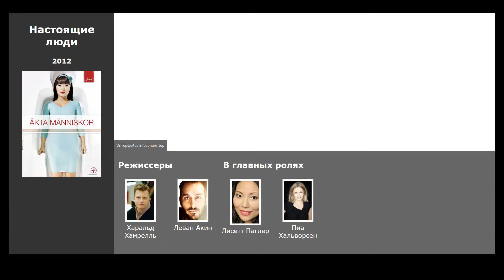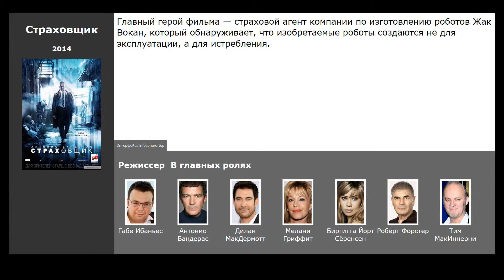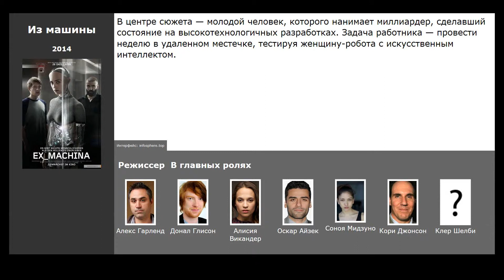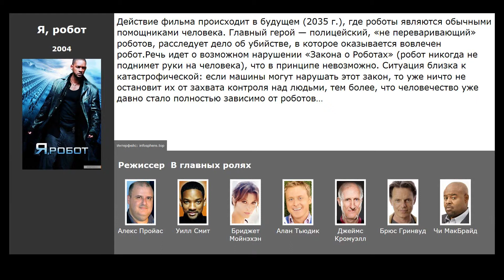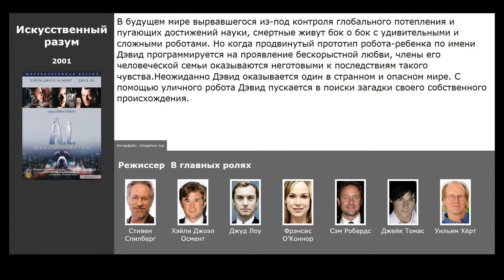8 лучших фильмов, похожих на Настоящие люди (2012)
Список фильмов, которые по мнению зрителей похожи на Настоящие люди  (2012):

00:13 Робот по имени Чаппи (2015) / жанр: фантастика, боевик, триллер / в главных ролях: Шарлто Копли, Дев Патель, Ниндзя
00:34 Превосходство (2014) / жанр: фантастика, драма, триллер / в главных ролях: Джонни Депп, Ребекка Холл, Пол Беттани
01:12 Интерстеллар (2014) / жанр: фантастика, драма, приключения / в главных ролях: Мэттью МакКонахи, Энн Хэтэуэй, Джессика Честейн
01:35 Страховщик (2014) / жанр: фантастика, боевик, триллер / в главных ролях: Антонио Бандерас, Дилан МакДермотт, Мелани Гриффит
01:52 Из машины (2014) / жанр: фантастика, триллер, драма / в главных ролях: Донал Глисон, Алисия Викандер, Оскар Айзек
02:11 На крючке (2008) / жанр: фантастика, боевик, триллер / в главных ролях: Шайа ЛаБаф, Мишель Монахэн, Билли Боб Торнтон
03:08 Я, робот (2004) / жанр: фантастика, боевик, триллер / в главных ролях: Уилл Смит, Бриджет Мойнэхэн, Алан Тьюдик
04:19 Искусственный разум (2001) / жанр: фантастика, драма, приключения / в главных ролях: Хэйли Джоэл Осмент, Джуд Лоу, Фрэнсис О’Коннор